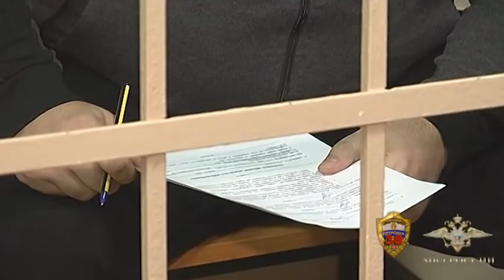Полицейские задержали двоих граждан по подозрению в совершении краж с банковских карт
"Сотрудниками Управления «К» МВД России совместно с УВД по ЮЗАО ГУ МВД России по г. Москве пресечена деятельность группы лиц, подозреваемых в хищении денежных средств с банковских счетов граждан.